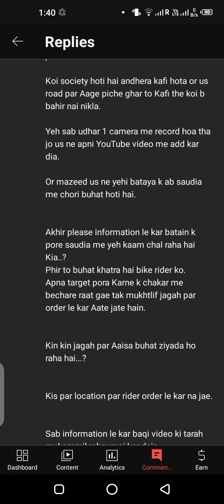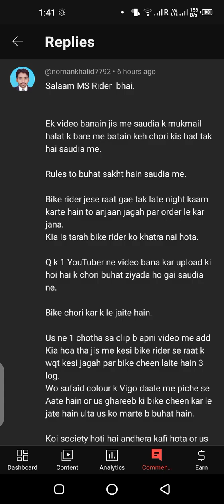Bike Chori in Saudi Arabia||Saudi Arabia motorcycle Chori Hoti Hay Ya Nhi||Bike Rider job in Saudi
Bike Chori in Saudi Arabia
Saudi Arabia motorcycle Chori Hoti Hay Ya Nhi
Bike Rider job in Saudi